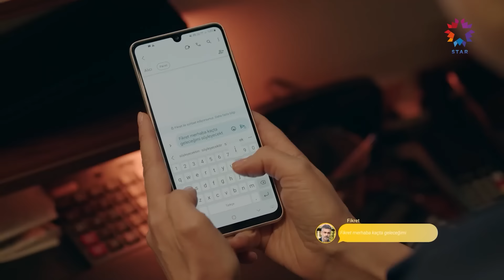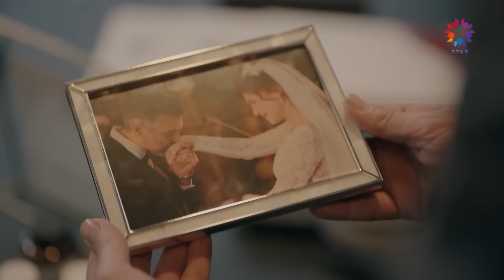"Mutlu Olmak İçin Güvenmeyi Öğrenmen Lazım" | Yan Oda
Sevgi, Fikret'i Sümer'den kıskandı. EVLİLİKTE ŞÜPHEYE YER YOK

Yan Oda Her Cumartesi 20.00'de Star'da!

Taylan ile Şelale'yi dudak dudağa gören Simten çok öfkelenir, Şelale ise durumun göründüğü gibi olmadığını anlatmaya çalışır. Taylan, annesine dair çok hassas bir konuyla alay eden Anıl'ı yumruklarken, düğünde tansiyon bir anda yükselir. Şelale, Sevgi'yi babasına dair bir konudan dolayı suçlar. Bu konuşmalara kulak misafiri olan Fikret, geçmişte yaşadığı travmanın etkisiyle büyük bir şüpheye düşer. Sevgi'ye dair eline büyük bir koz geçiren Nurcihan, bu fırsattan yararlanmak için tehlikeli bir planı devreye sokar. Durumun farkına varan Cevale ise kızının zor duruma düşmemesi için çabalar. Annesinin mutluluğunun bozulmasından korkan Şelale, durumun düşündüğü gibi olmadığını söylemek için Simten'in karşısına çıkar fakat onu çok üzecek bir karşılık alır. Fikret ile Sümer arasında bir şey olabileceğinden şüphelenen Sevgi durumu öğrenmeye çalışırken, Sevgi ile ilgili benzer bir şüphe hisseden Fikret, kaygılarını alevlendiren bir durumla karşı karşıya gelir.

Ünlü bir program sunucusuyken kariyeri düşüşe geçen Sevgi Ersoy (Şevval Sam), ülkenin önde gelen iş insanlarından Fikret Alabey’le (Caner Cindoruk) ani bir şekilde evlenir. Bu beklenmedik evlilik herkeste bir şok etkisi yaratır. Daha önce Sevgi’nin de Fikret’in de başlarından mutsuz birer evlilik geçmiştir. Artık ikinci baharlarını yaşamak isteyen ikilinin bu hayallerine kavuşması hiç de kolay olmayacaktır. Çünkü ikisinin evlenmesi, birbirinden çok farklı ailelerinin de bir araya gelmesi demektir. Birbirine taban tabana zıt bu iki ailenin aynı çatı altında yaşamaya başlaması, Sevgi ve Fikret’in beklediğinden daha büyük sorunlar yaratacak, başta bu evliliğe büyük tepki gösteren anneleri olmak üzere tüm aile fertlerinin hayatlarını değiştirecektir. En çok da birbirlerinin yan odalarında yaşamak zorunda kalan çocukları; Taylan (Onur Seyit Yaran) ve Şelale’nin (Derya Pınar Ak)

OYUNCULAR: Şevval Sam, Caner Cindoruk, Nazan Kesal, Onur Seyit Yaran, Derya Pınar Ak, Bülent Polat, Nezaket Erden, Nazlı Çetin, Nilsu Yılmaz, Samet Kaan Kuyucu, İrem Kübra Bakırtaş, Derya Karadaş, Melek Baykal